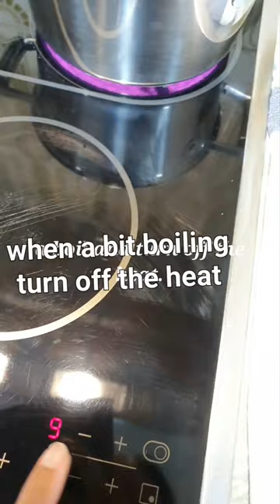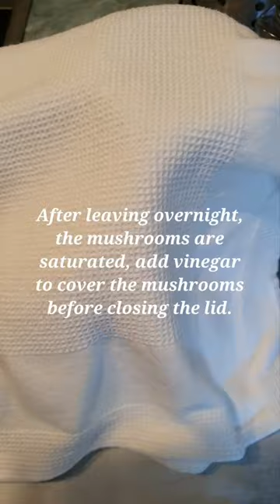Pickled Porcini Mushrooms Recipe.🍄🍄🌶🌶